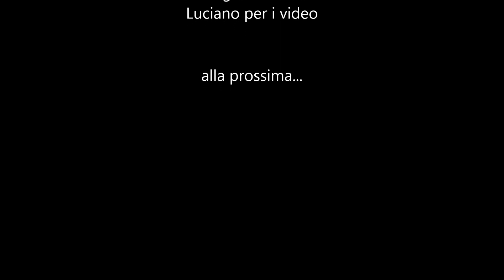aratura con trattori d'epoca a Chiarano 2014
festa dell'agricoltura a Chiarano
aratura e traino slitta